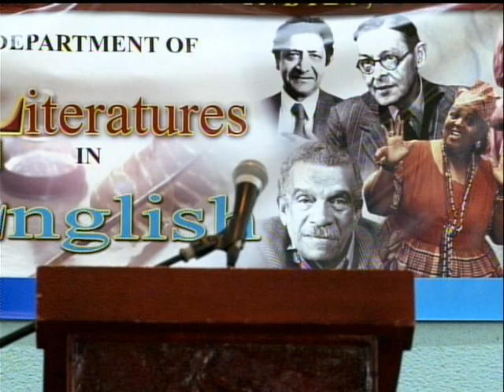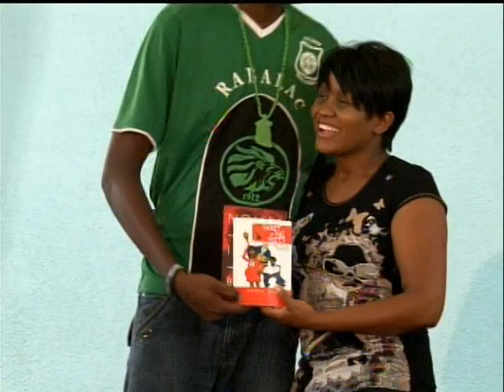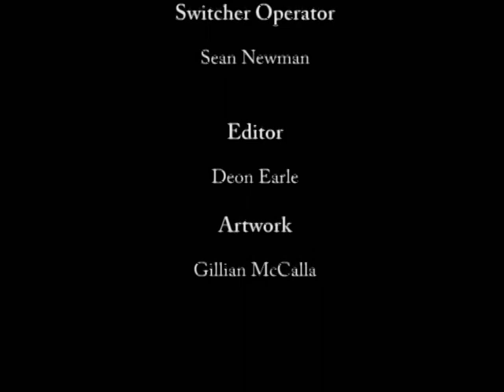Tanya Stephens Talks about the Power of Music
Tanya Stephens, dancehall artiste and songwriter delivered this public lecture at the University of the West Indies, Mona on Thursday, March 31, 2011 at 6:30 p.m. at the Assembly Hall. Her lecture was titled, "Music, the Power To Shape Societies." Tanya Stephens’ lecture challenges stereotypes of dancehall as a “betrayal of reggae”.  Tanya is a dancehall DJ who knows that verbal creativity is not limited to reggae as demonstrated in the song “Who is Tanya?” the DJ, describes herself as the “gyal weh come fi change di whole game wid a pen.”  In her clever lyrics, Tanya wittily demonstrates the power of the word.

The lecture was hosted by the Department of Literatures in English, UWI, Mona.  Ms. Stephens is one of the songwriters whose lyrics are studied in the Department’s course, “Reggae Poetry”.